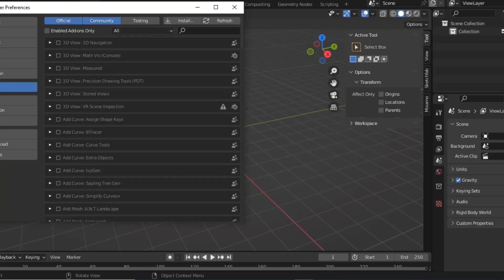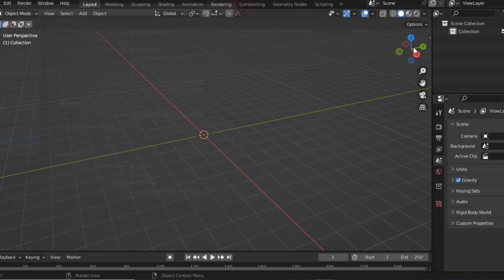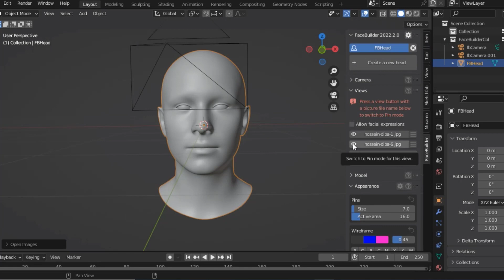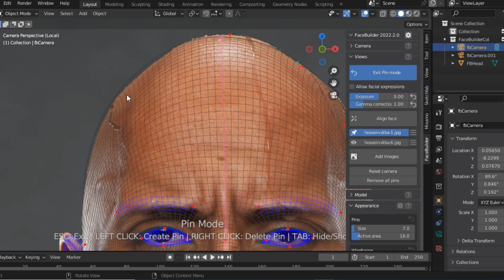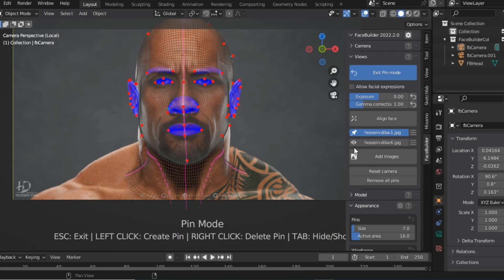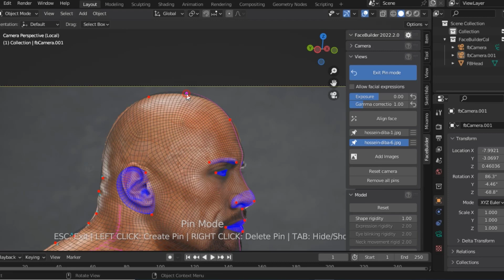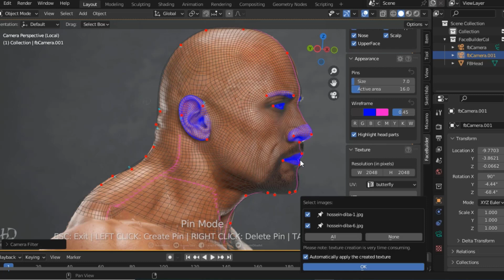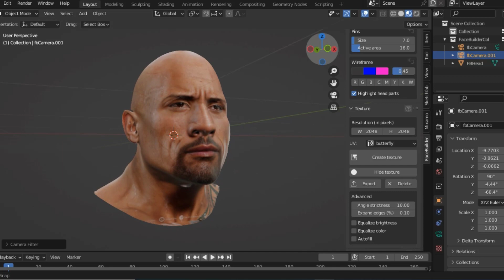Convert 2D Image to 3D Model Blender Dwayne Johnson Young Rock 3D Model Blender facebuilder Tutorial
KeenTools FaceBuilder for Blender 2.80+

ThankYou!